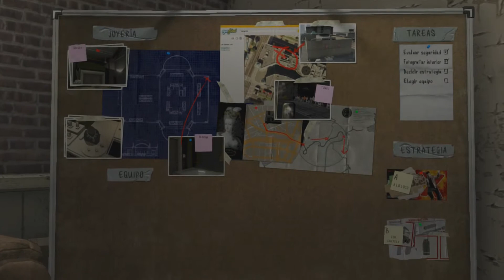Gameplay Grand Theft Auto V - Bond, James Bond #13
Sigue nuestra aventura en Grand Theft Auto V con nuestros gameplays comentados en español.

Si queréis que sigamos con GTA V dale al like y comenta.